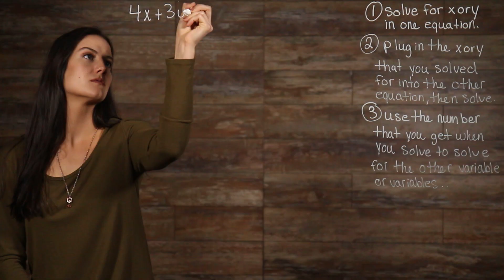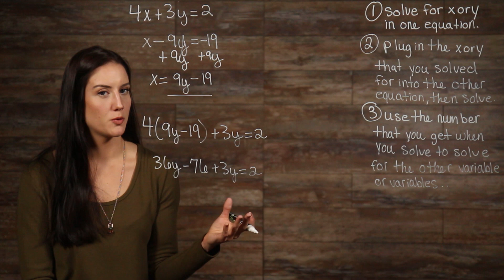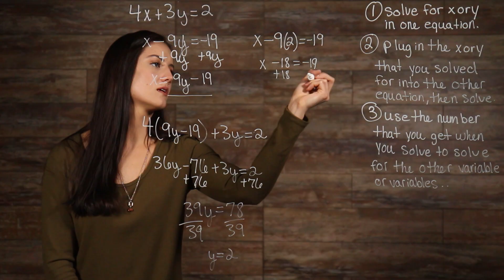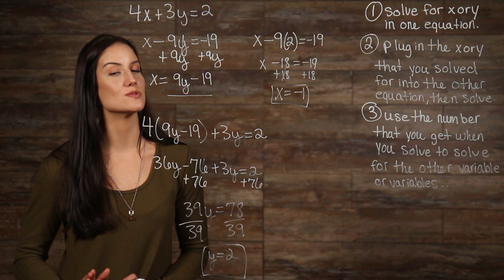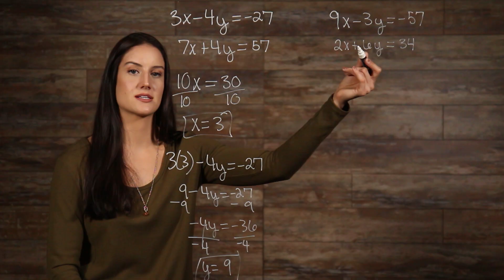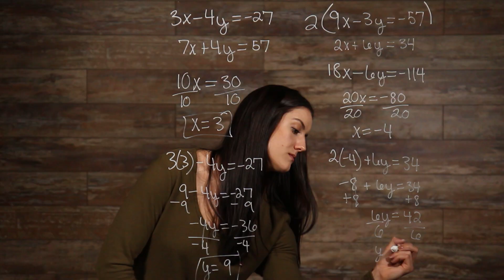Solving Systems of Equations (Substitution and Elimination)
Hey guys! Welcome to this video over systems of equations. A system of equations is a group of two or more equations, and each of the equations within the group have at least one unknown variable. When given a system of equations, the goal is to find the value for each of the unknown variables. In this video, we will discuss two tools to help you solve for the unknown variables: substitution, and elimination.